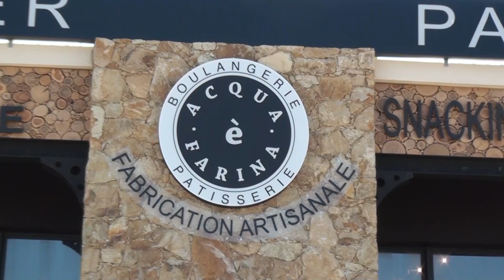Un nouveau commerce de proximité à Monticello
Monticello n'en finit pas d'attirer de nouveaux investisseurs. Dernière entreprise en date à y ouvrir ses portes, le multi-commerces de Boulangerie, Patisserie, Rotisserie et Primeurs ACQUA è FARINA. Situé au pied du village, ce commerce à la particularité d'avoir à sa tête un jeune entrepreneur de 21 ans, Alexandre Rossi et de ne travailler qu'avec des produits du terroir.

Intervista d'Alexandre Rossi : Presidente Direttore Ghjenerale di "Acqua è Farina".
Intervista di Julian Baron : Manager di "Acqua è Farina".